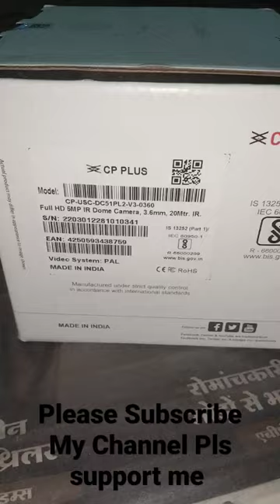Best CCTV Camera for Home,Shop & Office in india|CP plus CCTV Installation Process